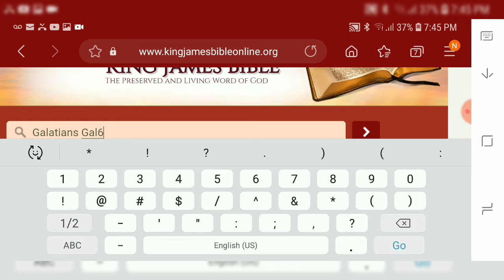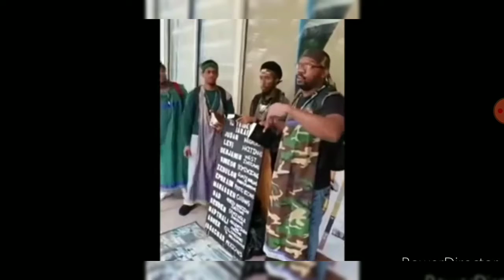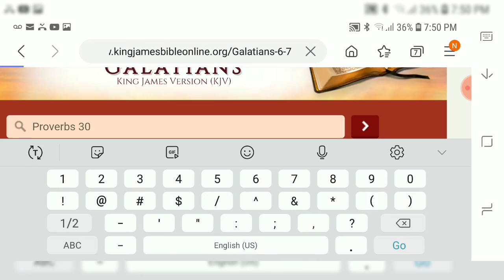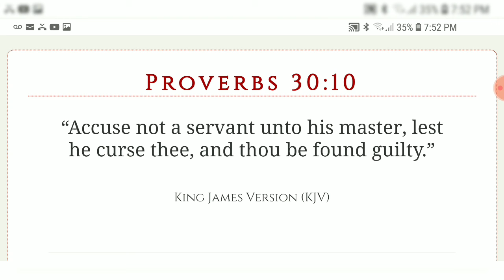"For What Is The Hope Of The Hypocrite"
Matthew 23:28 “Even so ye also outwardly appear righteous unto men, but within ye are full of hypocrisy and iniquity.”